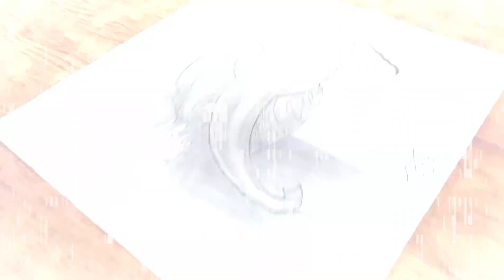How to Draw Elephant | Kerala Pregnant Elephant Drawing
"Save Animals, Protect Nature, Save Humanity" (RIP Humanity)

Aasi Kook Sketchbook

🖌 This art is about Kerala Elephant Killing Incident in which some villagers gave pineapple with crackers to pregnant elephant and the elephant died later with explosion in her mouth.

⏺ Save Animals Poster Making Competition | Save Animals Drawing | Kerala Elephant Attack 2020 | Elephant

⏺ Kerala Pregnant Elephant Drawing | Elephant Drawing R.I.P Humanity

⏺ Pregnant Elephant Drawing Easy | Kerala Elephant Drawing Sketch

⏺ How to Draw Elephant | Kerala Elephant Drawing

⏺ Drawing Of Pregnant Elephant Died In Kerala | Humanity Is Dead Baby

⏺ How to Draw Elephant | Kerala Pregnant Elephant Drawing, using graphite pencil, eraser, sharpener, ruler and a good drawing surface.

(Step by Step Mother's Day Drawing)
(Draw Donald Duck | Walt Disney)
(Eagle With Only One Pencil)
(Bow With An Arrow And Rose)

         Licensed to YouTube by: BMI - Broadcast Music Inc., Concord Music Publishing, ASCAP, and 2 Music Rights Societies